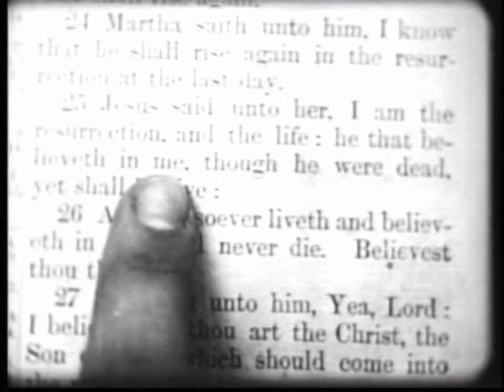Resurrection (1909) D.W. Griffith- Drama Short Silent Film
Free adaptation of Leo Tolstoy's powerful novel. The subject opens with the return home of Prince Dimitri, who meets the maid Katusha, a little peasant girl, and is instantly charmed with her beauty.

Director: D.W. Griffith
Writers: Leo Tolstoy (novel), Frank E. Woods
Stars: Arthur V. Johnson, Florence Lawrence, Marion Leonard
Genre:  Classics, Cult Film, Drama, Silent film